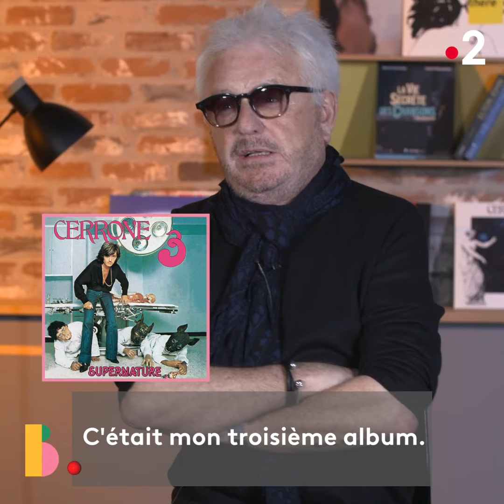CERRONE - Song Story